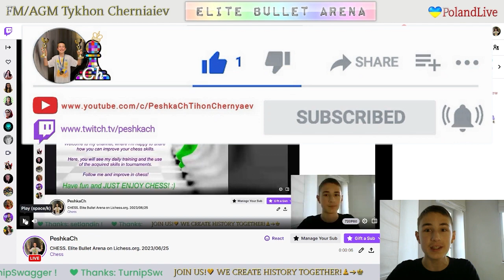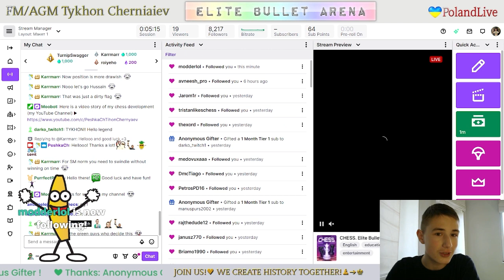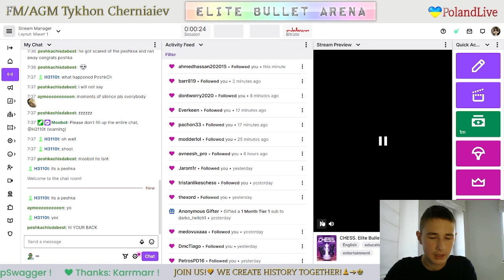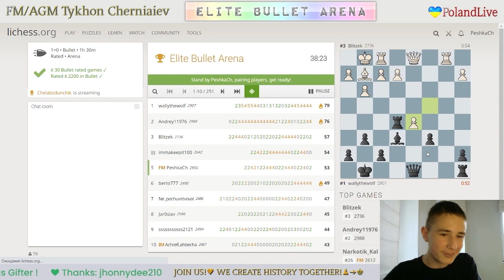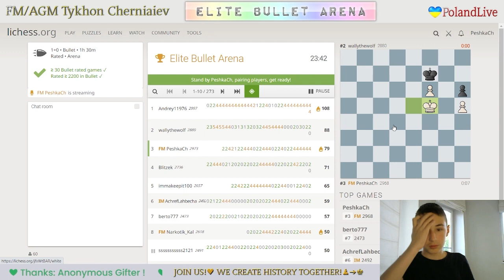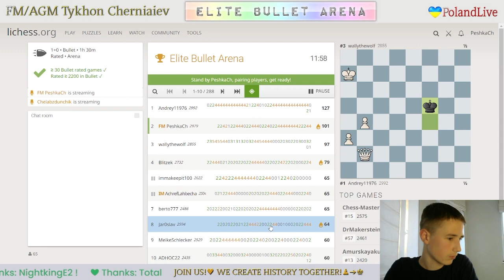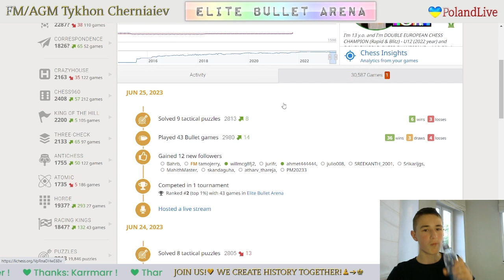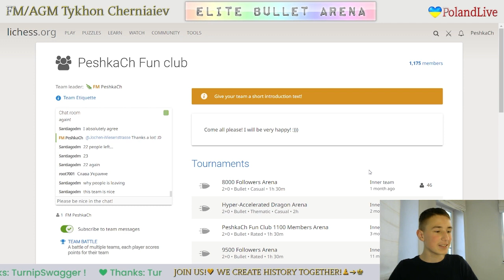CHESS. Elite Bullet Arena on Lichess.org. LiveStream. 25/06/2023